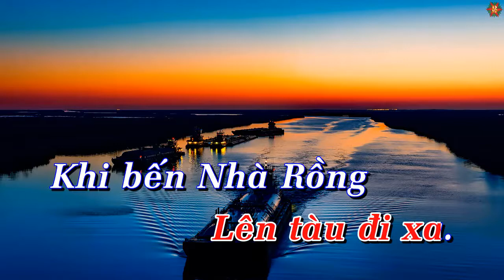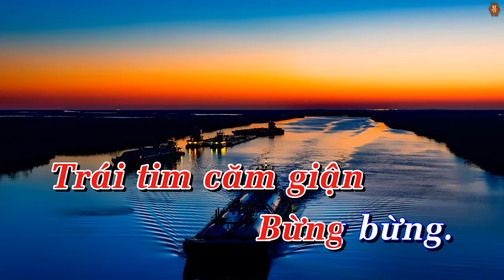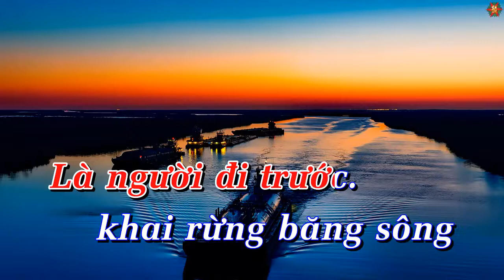Karaoke Dấu Chân Phía Trước Tone Nữ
Karaoke Dấu Chân Phía Trước Tone Nữ giọng D#m